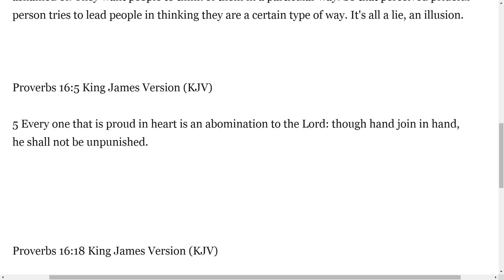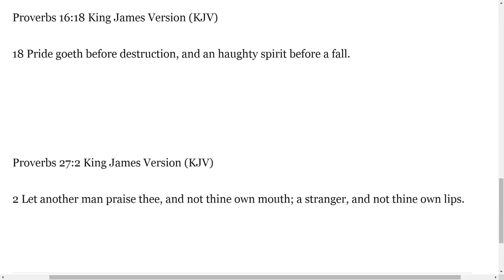Stop covering up your low self-esteem with pride.